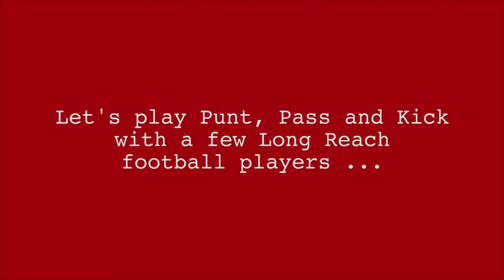Tyler Raines quarterbacking Long Reach football turnaround Howard County Times